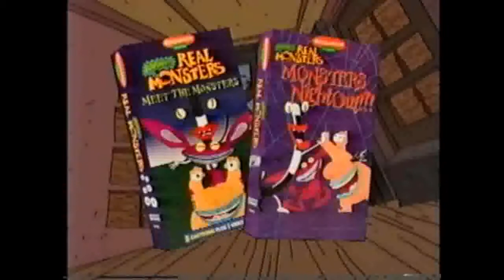Francoraptor2018 VHS jovenes Titanes misión tokio